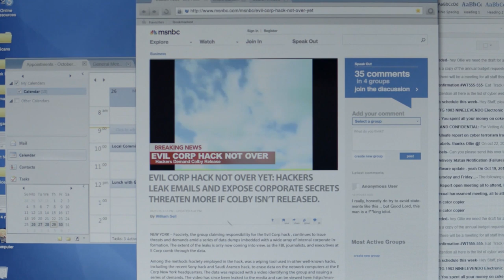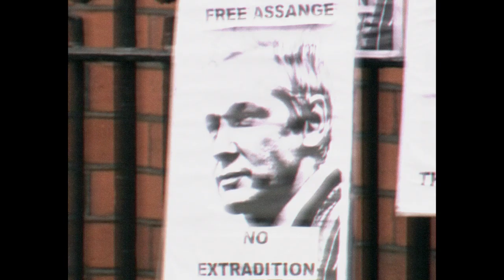Fsociety's Demands | Mr Robot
After a recent attack fsociety tells the world what they demand.

From Mr Robot Season 1 Episode 3 "eps1.2_d3bug.mkv"
Tyrell is enraged that Scott Knowles was chosen for CTO. To let off steam, Tyrell pays a homeless man to allow him to beat him. Cisco demands that Ollie infect Allsafe with the same CD. Elliot believes he is done with fsociety. Tyrell seduces his boss's male secretary and installs software on his phone. Attempting to be more normal, Elliot asks Shayla to accompany him to a party, she accepts and they become romantically involved. During the party, fsociety leaks E Corp's emails that incriminate Colby for covering up a toxic waste leak that caused leukemia in Elliot's father and Angela's mother. Tyrell ties up his pregnant wife and ball-gags her upon her request. Ollie confesses both his infidelity and Cisco's demands to Angela. Fearing identity theft, she wants him to infect Allsafe with the CD. Elliot returns to fsociety. The CEO of Allsafe, Gideon Goddard becomes suspicious of Elliot's story regarding the E Corp attack, and begins to investigate.

hell0friend.exe welcome to the official MR. ROBOT [mr.rob0t] channel where you can catch all the best moments from the series and join Elliot (Rami Malek) on his quest to bring down the big corporations he's paid to protect.